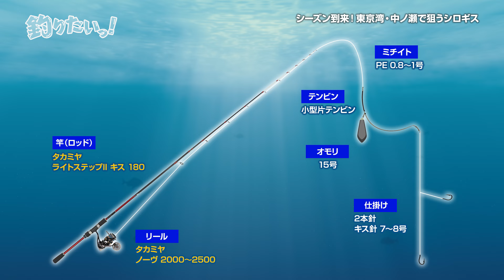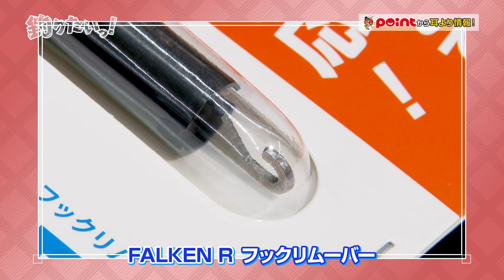【釣りたいっ！】 #217 シーズン到来！ 東京湾・中ノ瀬で狙うシロギス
シーズン到来！東京湾・中ノ瀬で狙うシロギス
【出演】山口充、宗田 淑